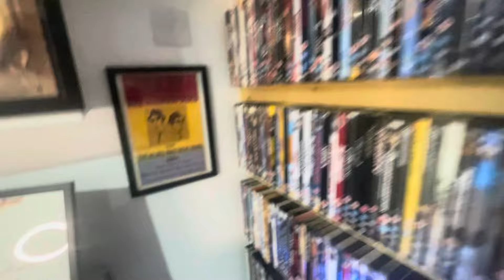10 Movies I’ve Ashamedly Never Seen!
Following on from the tag set by @roybarratt5609  and @samglendenning9884

Here’s 10 movies in my collection that I’ve ashamedly never seen!￼